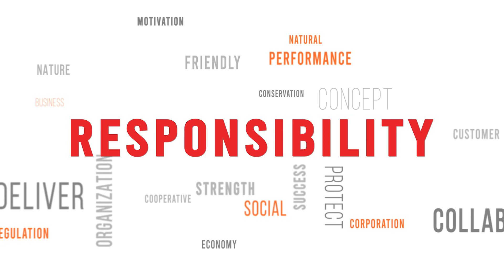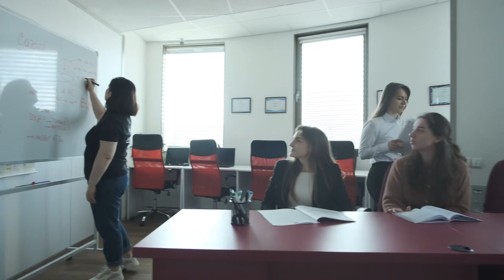ANTREPRENORII NU POT SCALA PENTRU CĂ SUNT BLOCAȚI ÎN OPERAȚIONAL? CE, CUM, CÂND ȘI CUI DELEGĂM?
Mai întâi m-am sufocat, apoi mi-am învățat lecția.
Din operațional se iese la timp, prin acțiuni concrete.
E foarte simplu să faci asta, dacă știi ce ai și cui dai.
Nu uita, emoțiile aici nu-și au locul
👀Nu uitați să lăsați un comentariu după vizionare.
🎤 Apropo, dacă ai trecut printr-o experiență similară, hai să povestim în comentarii.
🟠TE AJUT SĂ-ȚI CREȘTI AFACEREA!
🟠ȘTIU CUM POȚI SĂ-ȚI DUBLEZI PROFITUL!
🟠AICI SPUN TOATE SECRETELE!